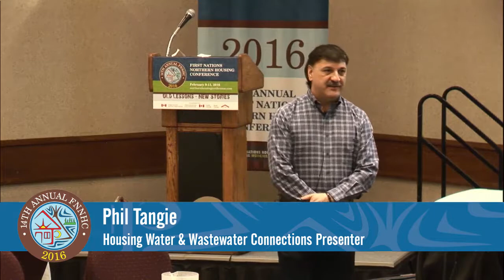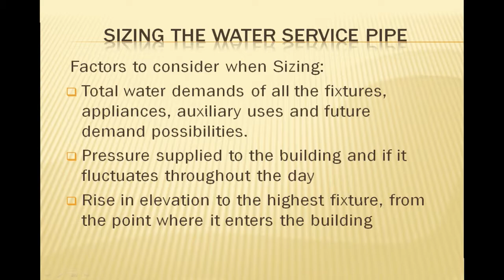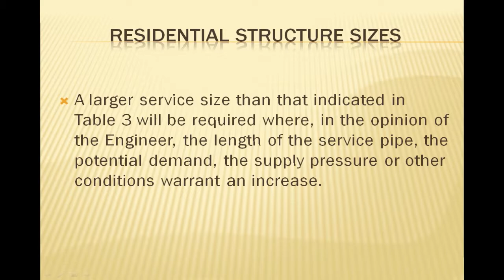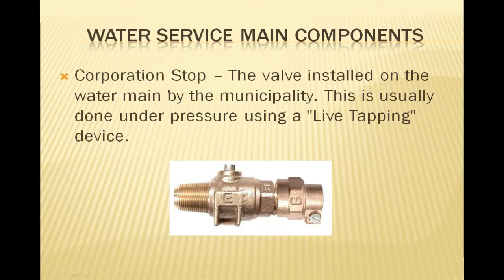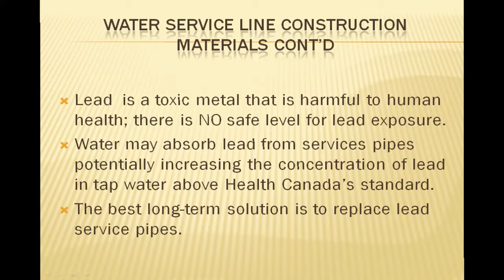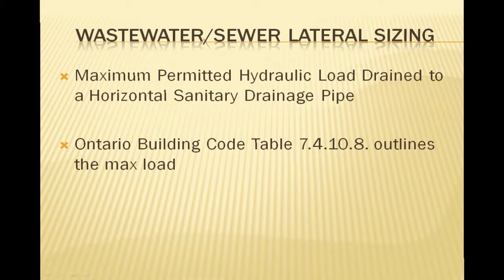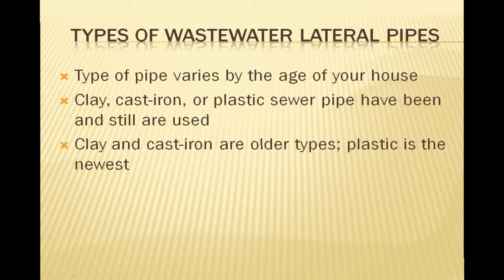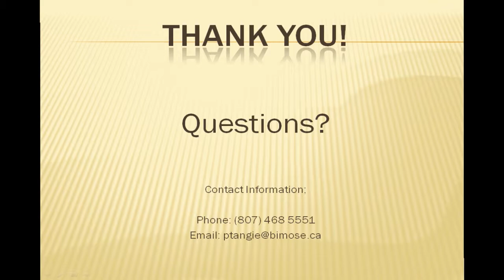NHC 2016 Housing Water & Wastewater Connections